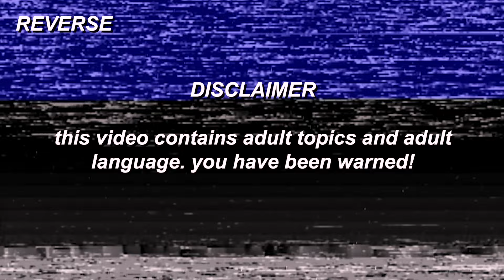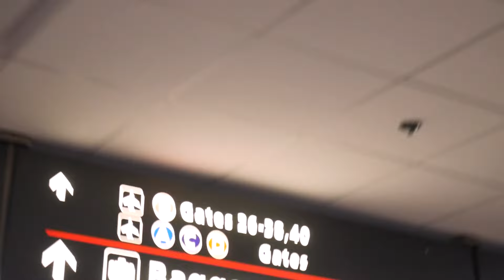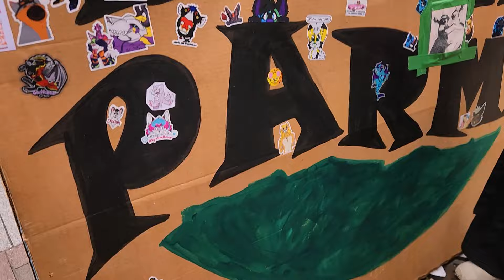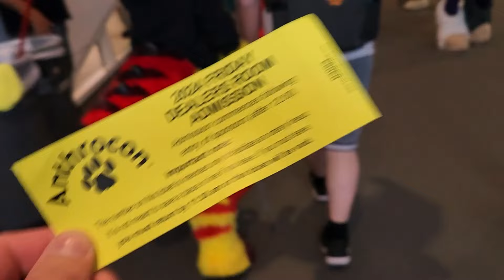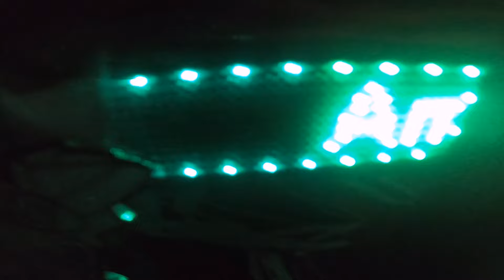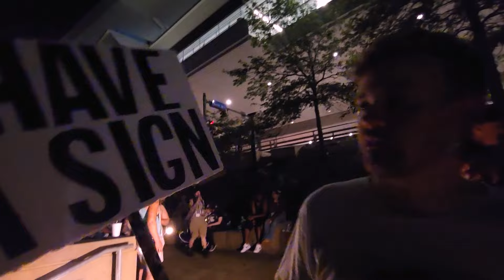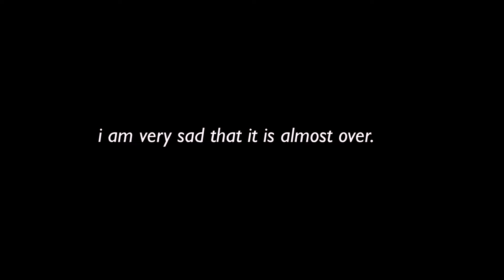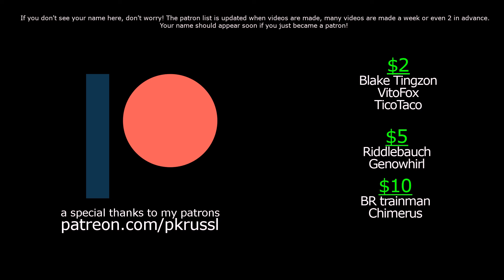I Went To The World's BIGGEST Furry Convention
I went to Anthrocon, the largest furry convention in the world. It was an insane time!

Anthrocon 2024 was the largest furry convention in the world when I went! It was the most amazing furry convention I have been to, and I highly recommend that you go to Anthrocon in Pittsburgh if you are looking into going to a furry convention! The fursuit parade was incredible, The dealer's den was awesome, so many fursuiters fursuiting, with partial fursuits, full fursuits, fullsuits, full suits, and even furries poodling. This is the largest gathering of furries in the world! I went to furry room parties, furry raves, furry events, and more!